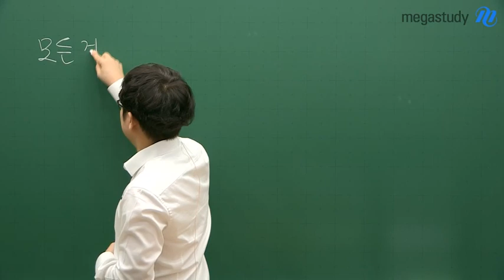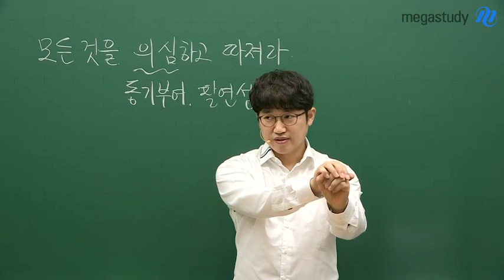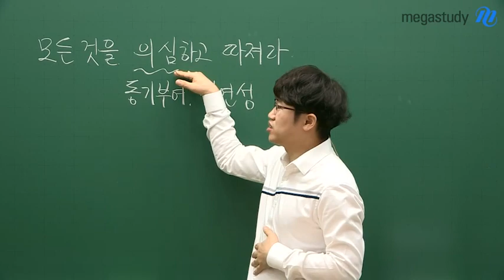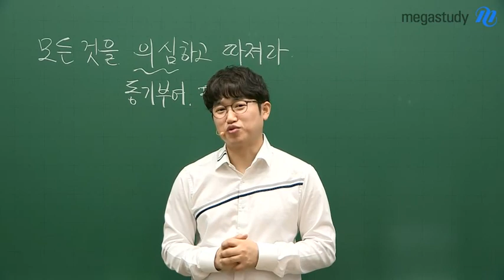[메가스터디]수학 양승진쌤 - 수학 개념을 처음 배우는 학생들에게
이번 겨울방학! 후회하지 말고 양승진 선생님과 함께 하자

개념을 이제 막 시작하는 여러분을 위한
양.가.원 = 양승진 선생님의 열공 캐스트  ٩꒰｡•◡•｡꒱۶

후회 없는 방학이 될 수 있는 첫 발걸음!
수학 공부의 방향을 잡고 개념 공부를 시작하세요
지금 수학 개념 공부의 방향을 잡아드립니다 PLAY